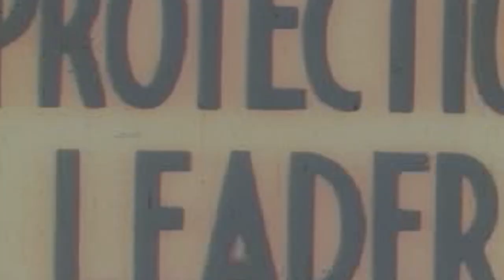The Last Take - Short film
A short film shot for Cuff 48 hours film race. This isn't the version submitted to the festival as perfected the edit before uploading it on youtube.